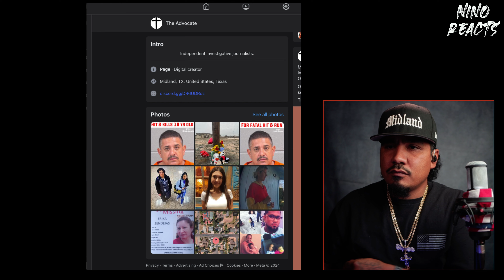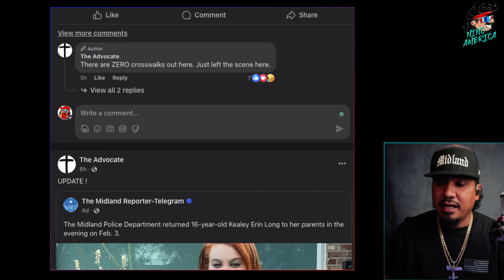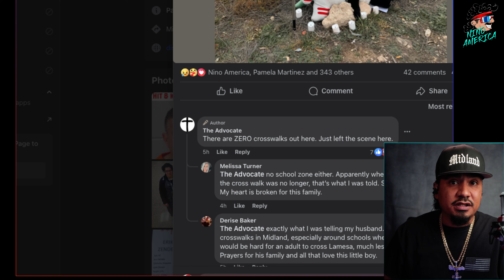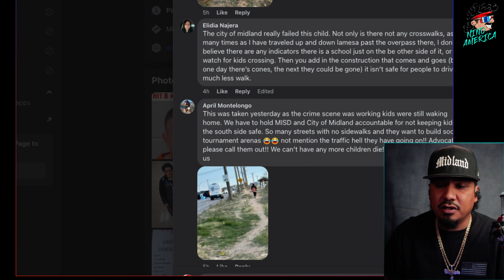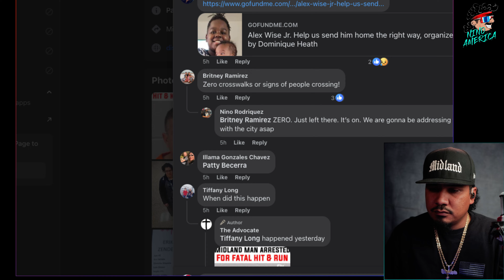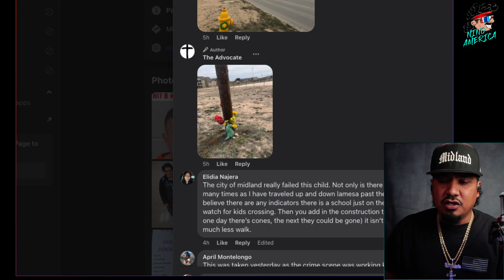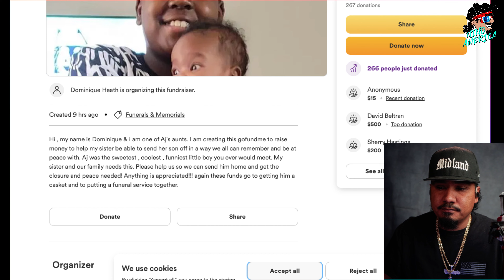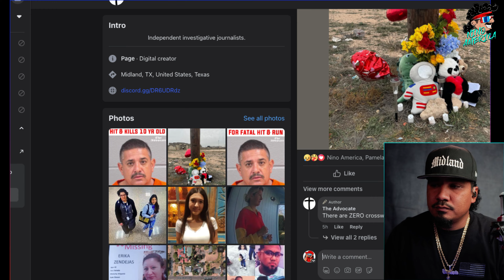Man Deported 5 Times Arrested For Fatal Hit & Run Of 10Yr Old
Midland County Sheriff David Criner has confirmed to CBS7 that after speaking with Immigration and Customs Enforcement or “ICE” Rogelio Ortiz-Olivas who uses the name Juan Ortiz Perez is on an immigration detainer.

Ortiz-Olivas was first sent back to Mexico on a voluntary removal, then was deported 5 separate times following that. Otiz was confirmed by fingerprints taken during his first removal.

The driver struck the child while the child was trying to cross the road after school at IDEA Travis.

Child dies after Midland hit-and-run.  Driver arrested.

Hit-and-run suspect in Midland gets new charge of accident involving death. The child who died was 10 years old.

On Thursday, February 8, 2024, at approximately 4:35 pm, officers with the Midland Police Department detained a driver after the man struck a juvenile with a truck during a hit-and-run, leaving the juvenile in critical condition.

Upon arrival, officers discovered a black truck struck the juvenile who was attempting to cross the road after leaving school in the 1900 block of South Lamesa Road. An officer located and detained the driver, 41-year-old Rogelio Ortiz.

The juvenile was air-lifted to Lubbock in critical condition.  The child has died due to these injuries.

Rumble

My people

Just a Patriot / West Texan Content creator.
Pushing thought provoking content to the masses from the heart of the West Texas Oil Fields.
Jesus Christ is Lord. Romans 10:9 KJV